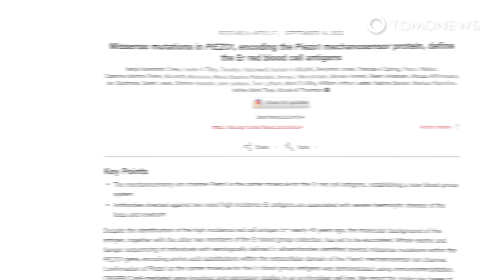Golongan Darah Er, Sistem Golongan Darah Baru & Langka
INGGRIS — Selain golongan darah A, B, O, dan juga Rhesusnya (negatif atau positif), ternyata ada sistem golongan darah langka yang baru ditemukan.

Disebut golongan darah Er – ini merupakan golongan darah ke-44 yang pernah dicatat.

Studi ini dilakukan oleh para ilmuwan dari University of Bristol dan NHS Blood & Transplant (NHBST) dan telah diterbitkan di jurnal Blood pada 19 September 2022.

Sistem golongan darah Er sendiri memiliki lima versi antigen Er, yakni: Era, Erb, Er3, serta dua varian baru Er4 dan Er5.

Kelima varian antigen ini terdapat dalam protein Piezo1 yang ditemukan pada permukaan sel darah merah.

Para peneliti melakukan studi kasus pada wanita hamil yang kehilangan janinnya karena terjadi komplikasi.

Setelah diteliti, wanita itu memiliki golongan darah Er yang sangat langka. Inilah yang mungkin membuat darah bayinya tidak cocok dengan darahnya sendiri.

Dalam beberapa kasus ketidakcocokan antara bayi yang belum lahir dan golongan darah ibu mereka dapat menyebabkan masalah jika sistem kekebalan ibu menjadi peka terhadap antigen asing.

Antibodi yang dihasilkan sebagai respon kemudian dapat melewati plasenta, yang menyebabkan penyakit hemolitik pada bayi yang belum lahir.

Perbedaan dalam kompatibilitas kelompok Er mungkin jarang terjadi, tetapi penelitian diyakini bisa bermanfaat bagi dokter dan perawat untuk mendiagnosa pasien mereka dan mengobatinya.